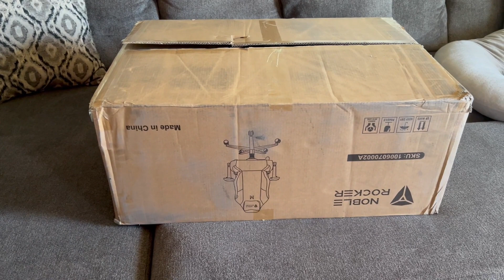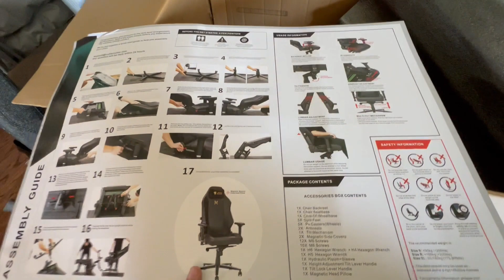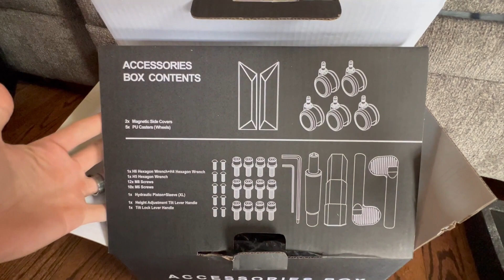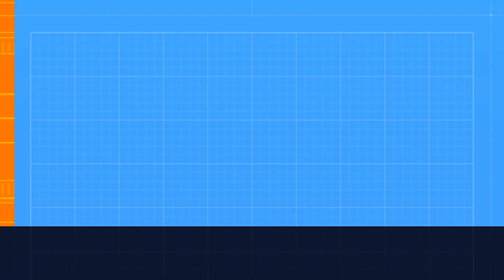Is this replica better than Secret Labs chair? Noble Rocker Mars edition.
I found a gaming chair while looking for one on Amazon. This chair is The Mars Edition by Noble Rocker. Is it better than Secret Lab?For 300.00 you wouldnt think so. There is only one way to find out. Thank you all for tuning in.

Im thinking about changing our channels name. let me know what you guys think in the comment section.